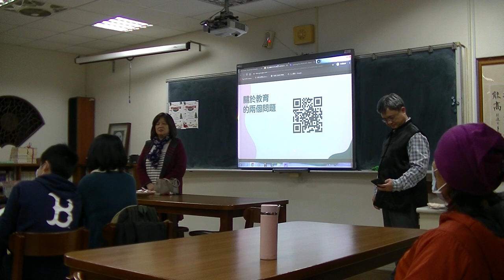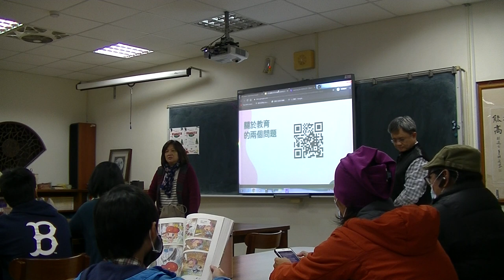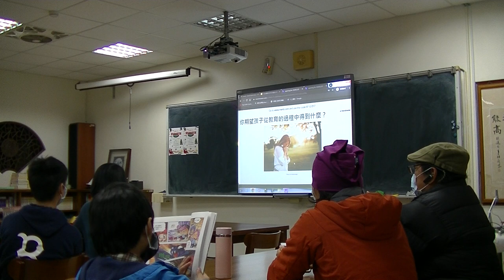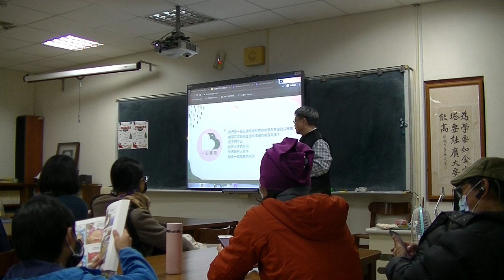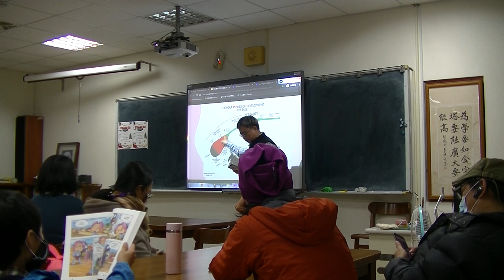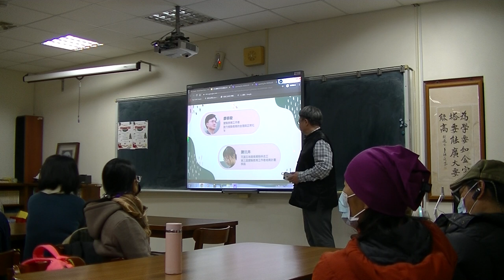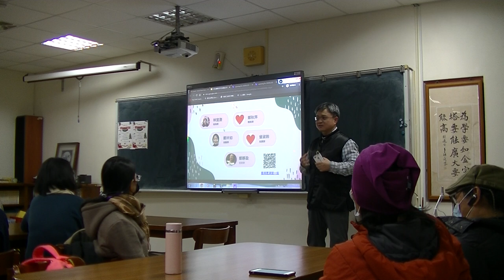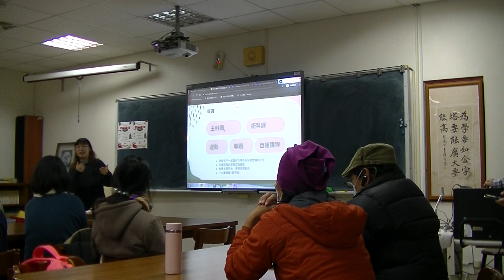一心書苑招生說明會20201225